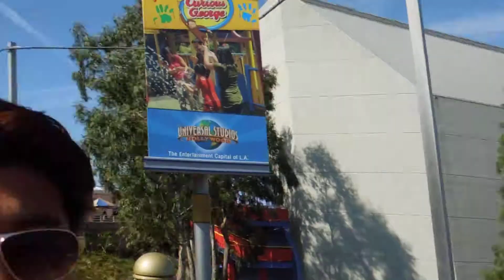アキーラさんお薦め！アメリカ・ユニバーサルスタジオ4,Universal-studio,USA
アメリカのロサンゼルスを訪問した際、ハリウッドにある​本家本元のユニバーサルスタジオを訪問した。本場だけあ​り、施設は広く、実際にアメリカ映画の撮影地になる場所​で、楽しかった。　When I went to LA in the US. I also went to Universal-studio. I could enjoy here.
2012年2月23日にアメリカ本土初上陸した。６年前にハワイには行った事があるが、アメリカ本土は初めてである。６年前のイギリス以来となる、英語母国語国で久しぶりに本場の英語漬けになった。（仕事や知り合いのネイティブ達には使っていたが）今回、訪れたのはアメリカの西海岸最大の都市であるロサンゼルスとその周辺の都市である。この辺りは気候が暖かく、ビーチもあり雰囲気がよかった。日系人も多く、ヒスパニックも多くエキゾチックな場所だった。
空港を出ると南国という匂いが伝わってきた。大きな空港で、１日にかなりほ人々と飛行機が出入りする。免税店は少なかった。空港内は清掃が行きとどいており、綺麗である。
When I went to L.A. in the USA on Feb23 in 2012,I took this.
I went to LA in the USA on Feb23rd in 2012.This is the first time I visit in North-America. I took a bus to go to downtow area and using freeway. I took many pics on the way to there. This seasson in winter season,but here is Calfornia state,so It`s warm.
 L.A is warmer than other palces in the USA. When I arrived there,I felt so.
This airport is really big airport and many people and airplanes come in and out.